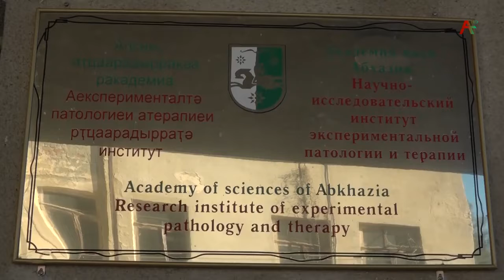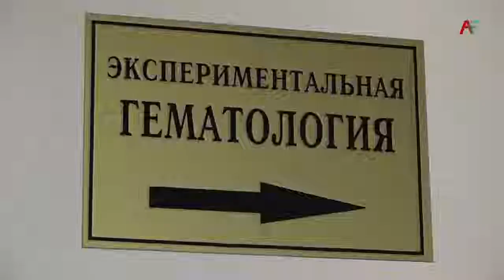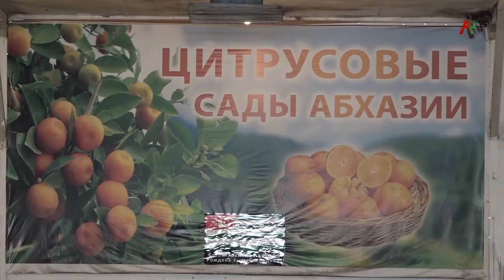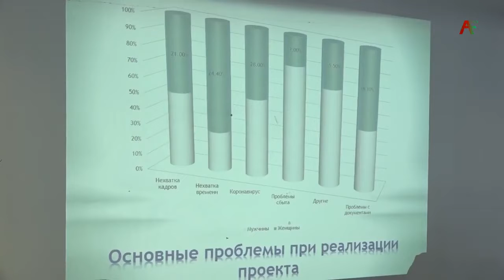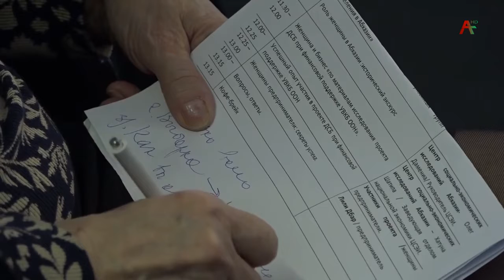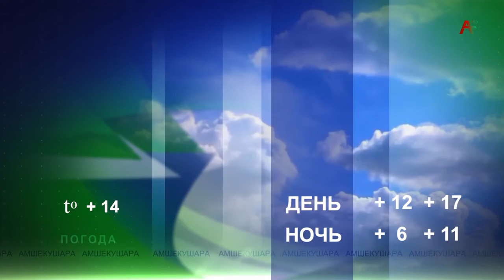Новости Абхазии 13 12 2021